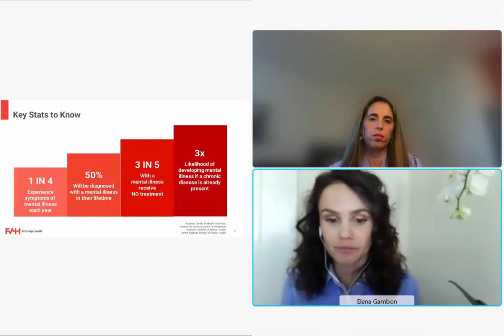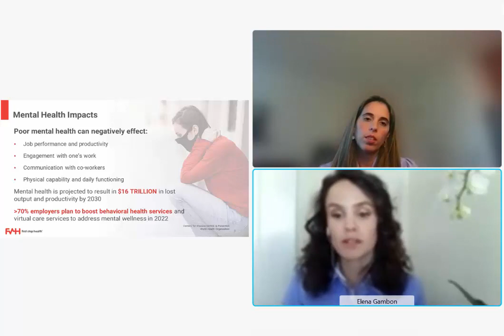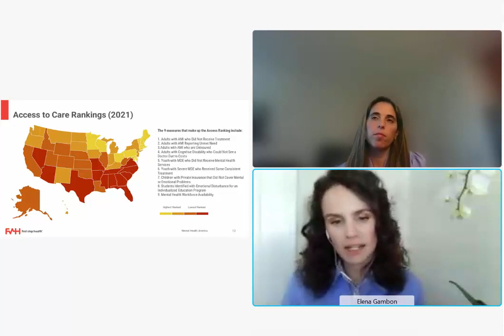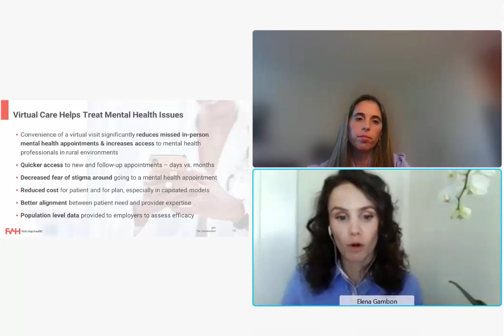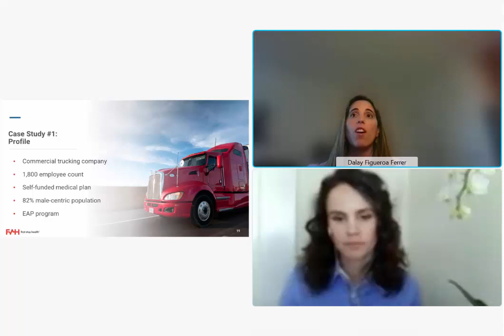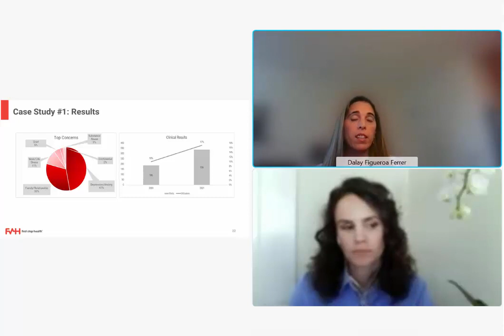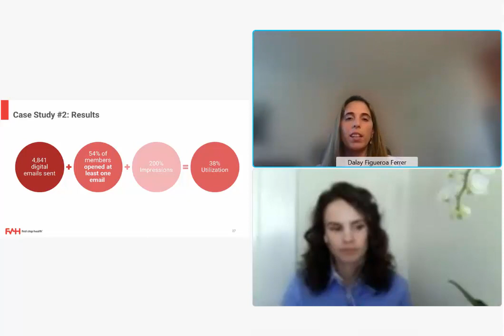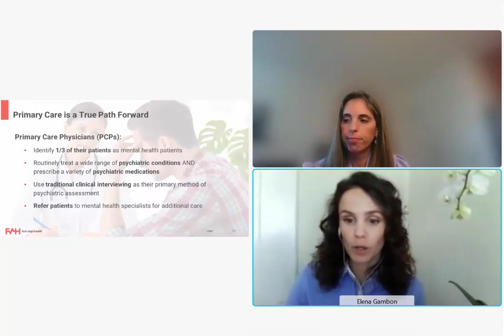The Mental Health Crisis: A Look at Key Problems & Virtual Care Solutions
Mental health could be our next pandemic, as more workers struggle with anxiety, depression, family issues, substance use and more. In fact, 47% of adults report a decline in their mental health, as compared with the onset of the COVID-19 pandemic.

Virtual care has ignited a new solution that can positively impact today’s worker. A recent analysis indicates that virtual visits for mental health issues went from nearly zero before the pandemic to as much as 40% in mid-2020 – while leveling off slightly by the end of 2021.